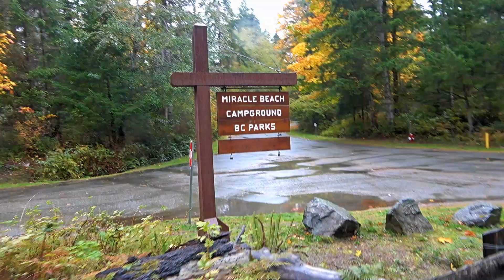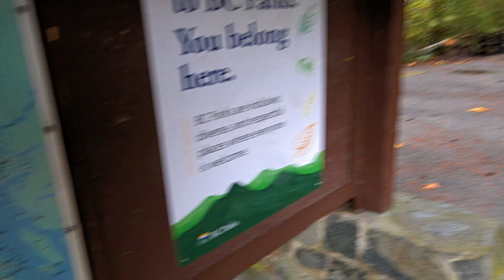Soggy Campground Walkabout & Great News! Our 2021/22 Snowbird Trip is a Go!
In this video, a colorful autumn stroll around the soggy campground at Miracle Beach Provincial Park here on Vancouver Island, BC, and an update on some good news. The USA government has decided to open the land border to non-essential travels on November 8th. So, Anne and I will be able to do our usual snowbird trip south. Yay!